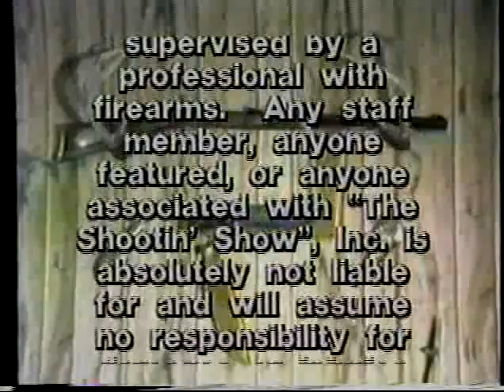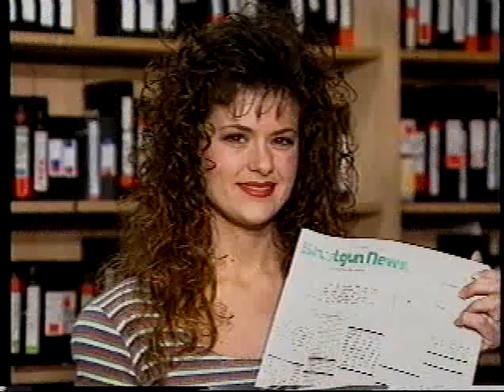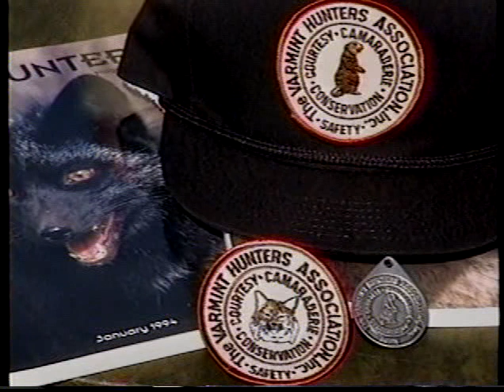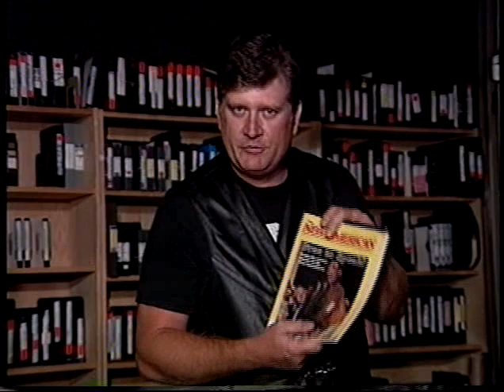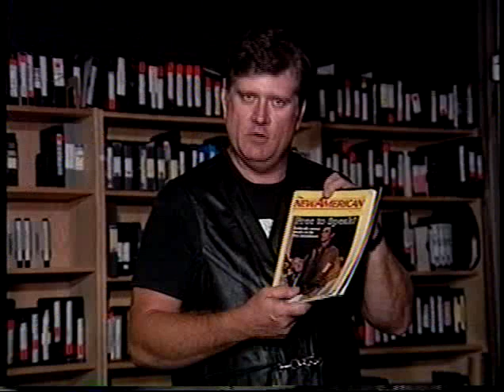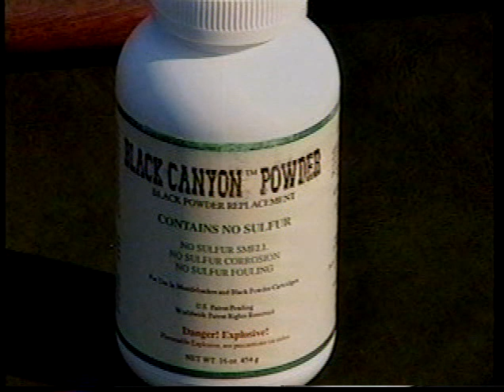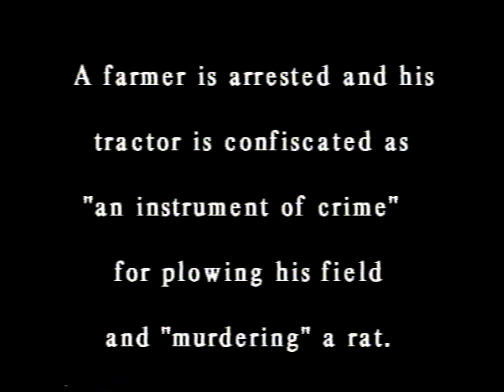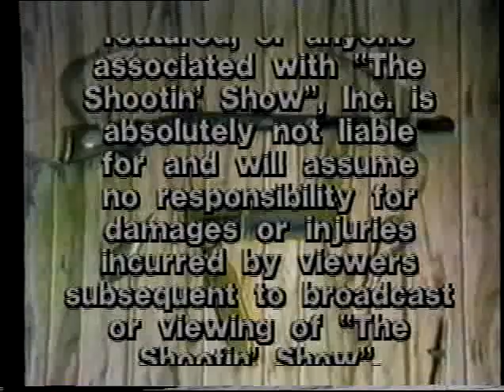Johnny Rowlands Shootin Show 12 01 1994